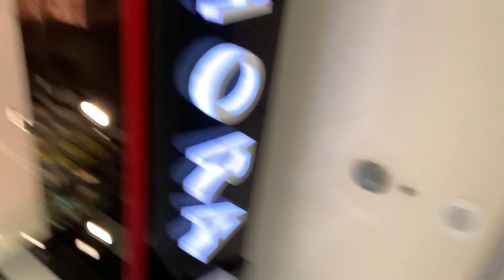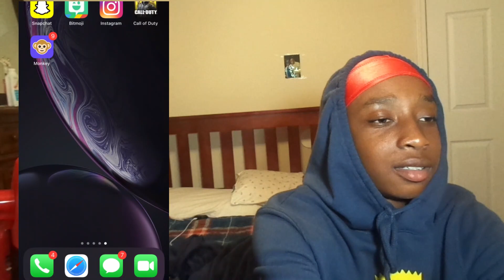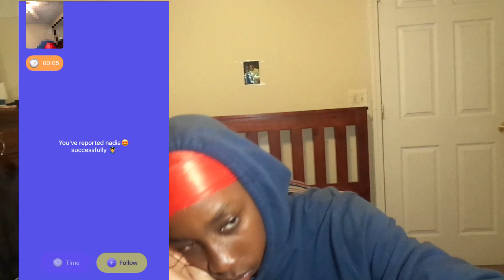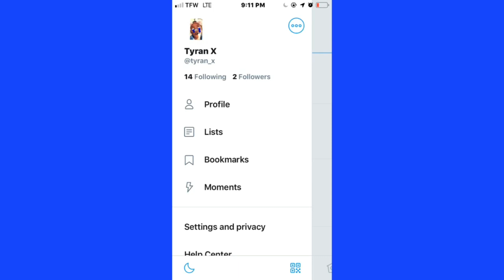TELLING FEMALES TO SMASH OR PASS ME ON MONKEY PT 2.🤩🐵 (SHE SHOWED ME...😳)